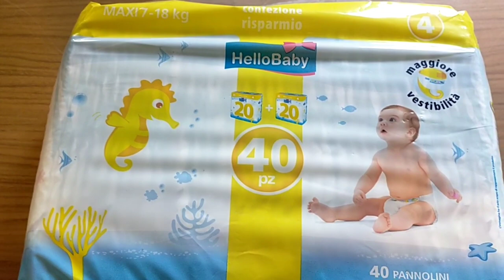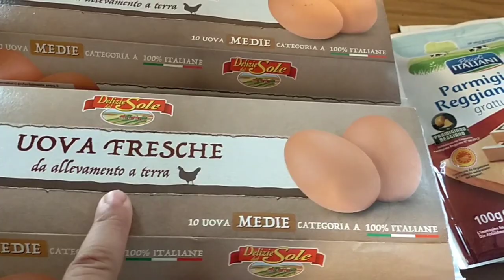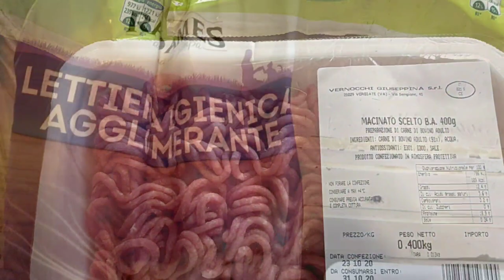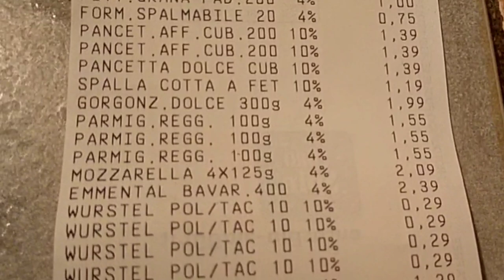🎃VLOGWEEN #12🎃BUON COMPLEANNO LUCA🎃BUON COMPLEANNO SARA🎃PESTO DI RUCOLA🎃SVUOTA LA SPESA EUROSPIN🎃